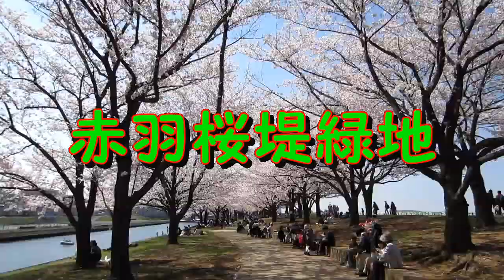【赤羽桜堤緑地】の桜2015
こちらも合わせてご覧下さい
2012年4月11日にテレビ東京「出没！アド街ック天国」にて放送もされました「赤羽岩淵」に隣接する赤羽桜堤緑地の桜並木です。
※その時期2012年にも桜の動画UPしております。今回2015年度版=2015年4月2日撮影=
テレビ東京「出没！アド街ック天国」赤羽岩淵
›「出没！アド街ック天国 ～～赤羽岩淵～～」 2012年4月14日（土）放送内容
The video shooting person is kawori.
The copyright of this video is in kawori.